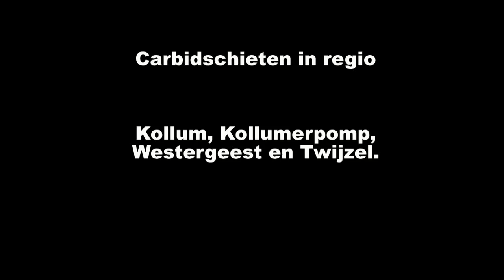Carbidschieten in regio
Kollum, Kollumerpomp, Westergeest en Twijzel.